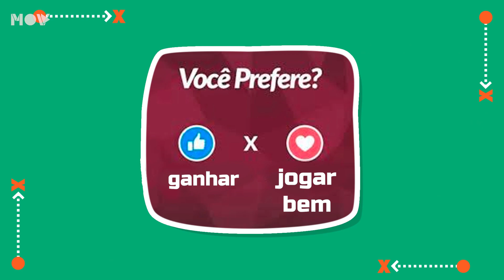JOGAR BEM COMO A SELEÇÃO DE 82 OU GANHAR COMO A DE 94? | JUCA EXPLICA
A seleção brasileira de 1982 encantou o mundo pelo futebol bem jogado e é lembrada com saudades até hoje, mas ficou pelo caminho na Copa do Mundo. Já a canarinho de 1994 foi tetracampeã jogando um futebol mais pragmático.

O tema do Juca Explica de hoje fica por conta dessa discussão: É melhor uma seleção que joga bem ou uma seleção que vence a Copa do Mundo ou o torneio que está disputando? Deixe a sua opinião nos comentários.

Bem-vindo ao Canal do UOL Esporte.